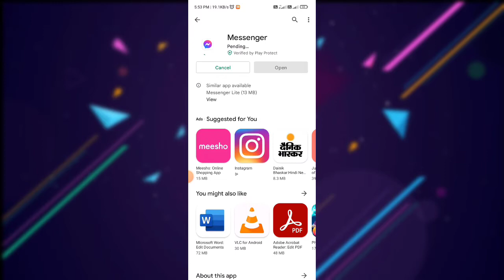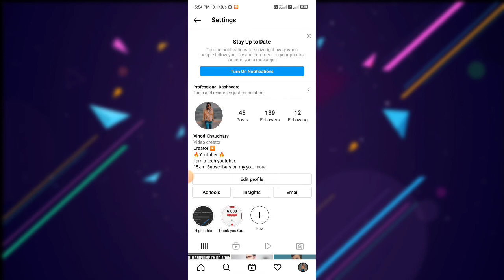Instagram Reply Option Not Showing | Instagram Message Swipe Option Not Working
Vinod techno